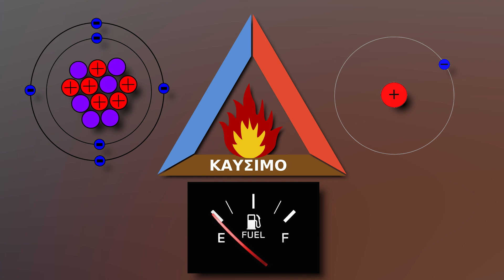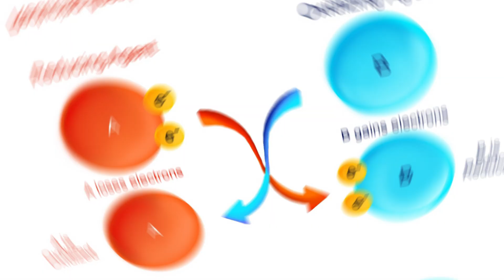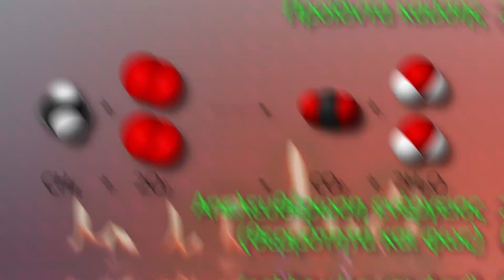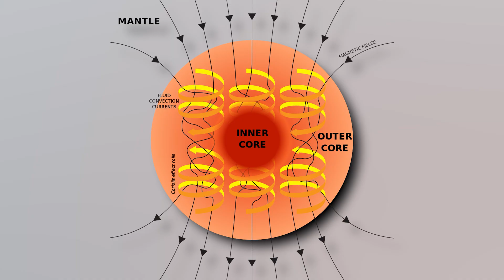ΦΩΤΙΑ: Τι πραγματικά είναι;